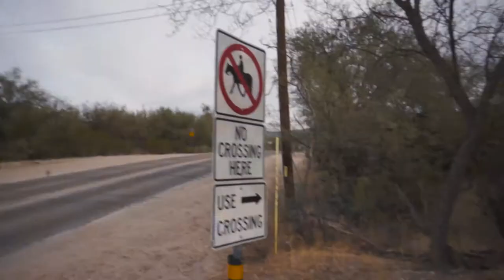I Rode a Horse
Family trip to Arizona, December 2017